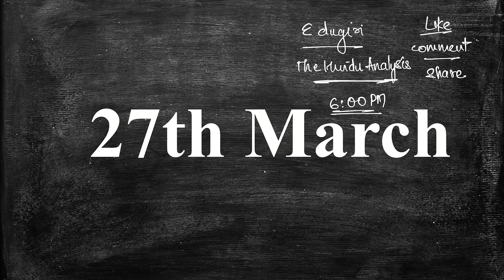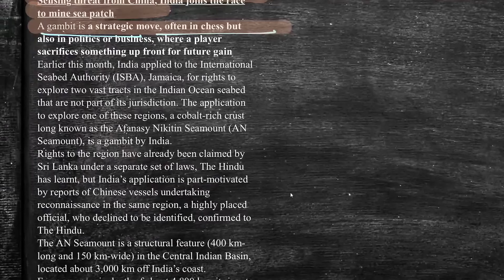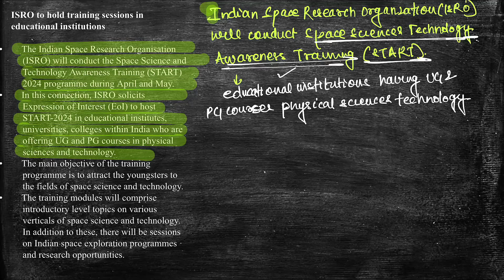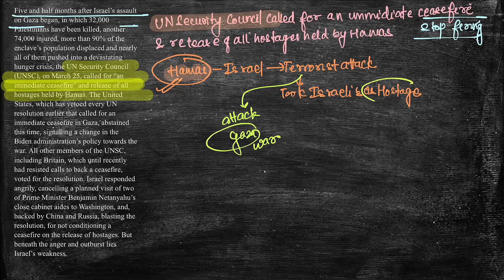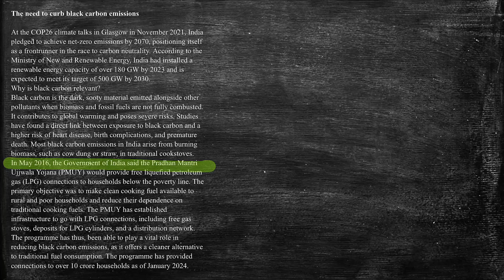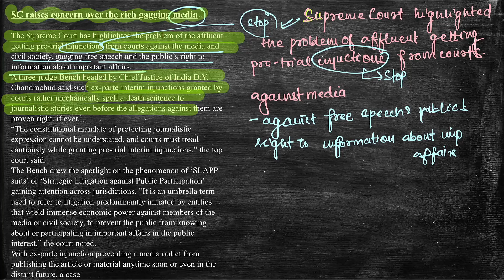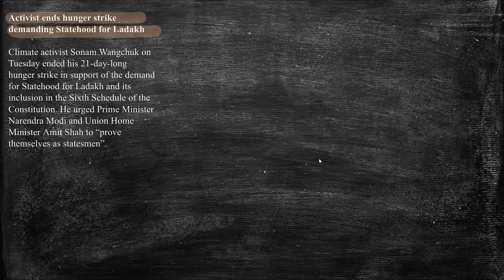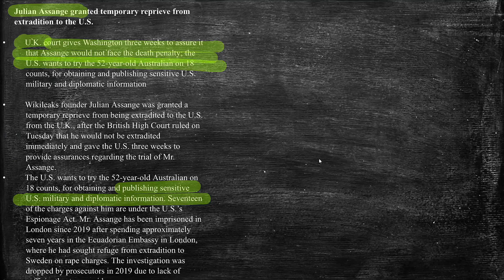The Hindu Analysis 27th March, 2024 beginners/Editorial/VocabCDS/CUET/CLAT/NDA/LLB/SET/SSC/MHCET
Today's The Hindu Analysis for law entrance exams like that of CLAT, CUET UG, CUET PG, MHCET, SLAT, Punjab University. This current affairs daily session is for defence exams like CDS, NDA, AFCAT. It helps in SSB also. In this newspaper class you get daily handwritten notes
2024
2023
For Marked Newspaper & Handwritten Notes
2024